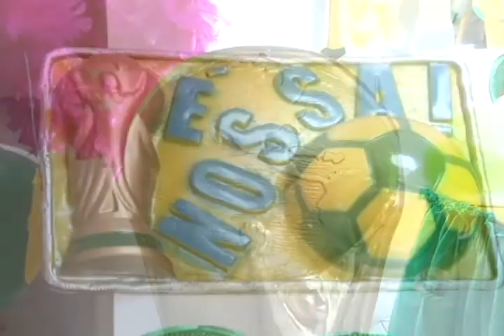FESTA JUNINA NO PERÍODO DA COPA